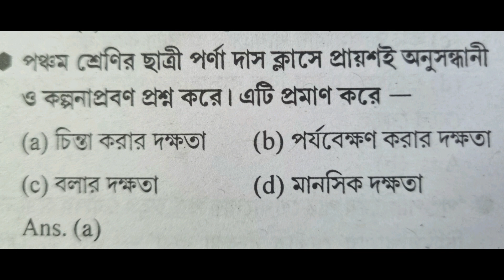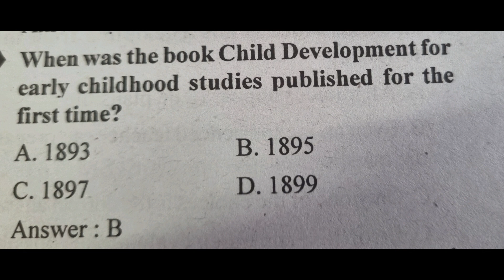প্রাইমারি টেট এর pedagogy এর উপর ক্লাস